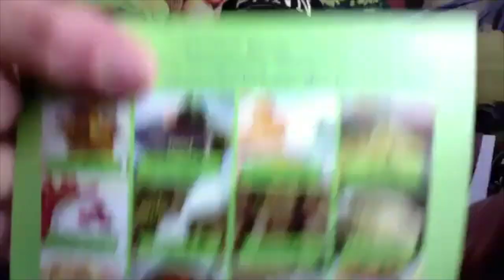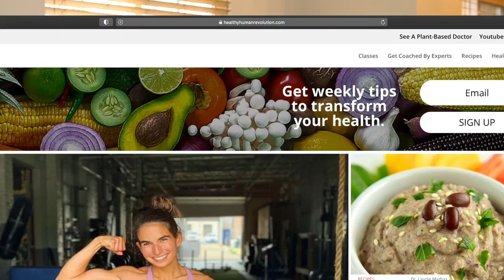Plant-Based Cooking | Gabriel Miller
In this episode, I interview Gabriel Miller, a speaker, chef, organic gardener, and author of the best-selling cookbook, The Plant-Based Diet for Beginners.

Gabriel was a starting football player at the University of Nebraska until he suffered a career-ending back injury. At the time, he was also pursuing a degree in livestock production, but he began to do his research on diet and health after his injury. Unable to maintain his previously active lifestyle, Gabriel started searching for ways to lose weight and become healthy through his diet.

In the process, Gabriel found that what he was learning in his classes contradicted what he was learning about health and contradicted his own beliefs about animal welfare and preserving the environment. Still, Gabriel chose to finish his degree while also pursuing his research into sustainable and ethical agricultural practices that promote health.
Now 100 pounds lighter than his playing weight, Gabriel runs his blog, Plant-Based Gabriel, which is focused on helping individuals and families transition to a plant-based diet and vegan lifestyle. Besides producing helpful recipes and videos, Gabriel also loves working on his vegan and organic vegetable farm.